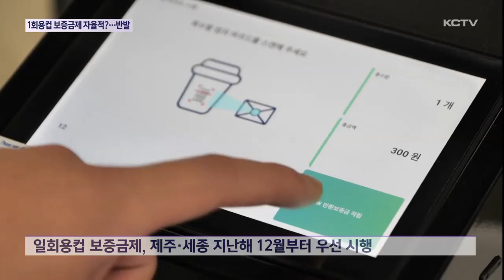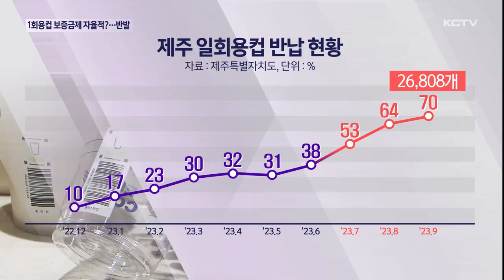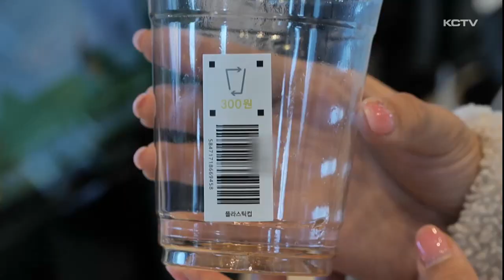일회용컵 보증금제 자율적?…제주 반발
지난해 12월부터 제주에서는 일회용컵 보증금제가 시행되고 있는데요.

최근 국회에서 오는 2025년 전국 시행을 앞두고 있는 이 보증금제를 지자체별로 자율적으로 시행할 수 있도록 한 법률 개정안을 발의하면서 논란이 일고 있습니다.

제주도는 이제 겨우 정착되고 있는 마당에 해당 법률 개정안 발의에 강한 불만을 제기하고 있습니다.

더 나아가 적용 매장을 확대할 수 있도록 제도개선을 정부와 국회에 요구하기로 했습니다.